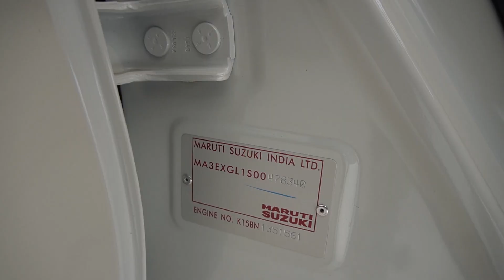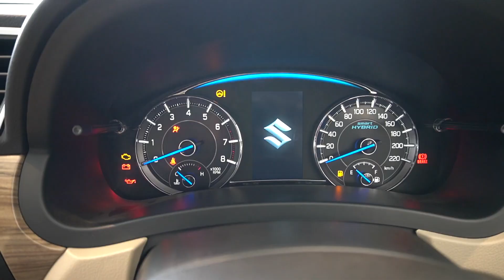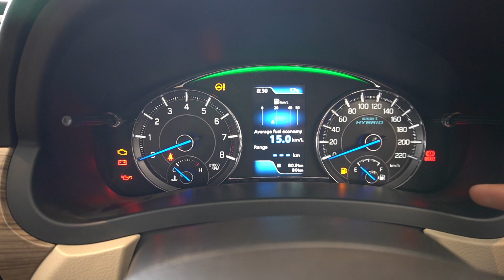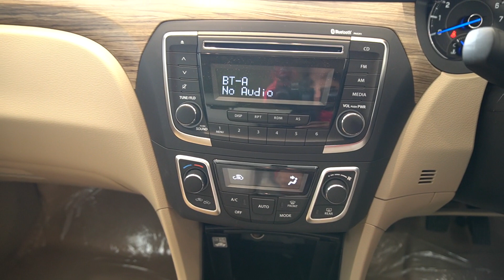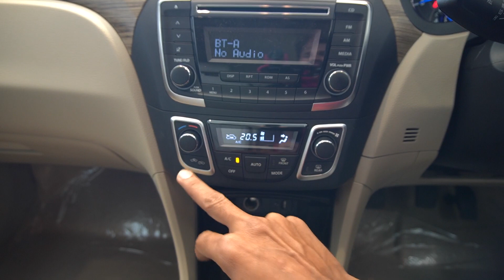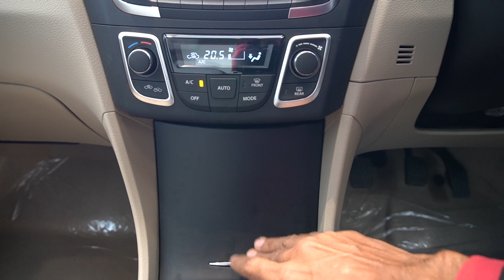2023 Maruti Suzuki CIAZ ❤️Top Model Review Interior Features On Road Price @Sanjay Jangra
2023 Maruti Suzuki CIAZ ❤️Top Model  Review Interior Features On Road Price @Sanjay Jangra

Ciaz Sigma 1.5
₹ 8.78 Lakh
1462 cc, Petrol, Manual, 20.6 kmpl, 103 bhp
Show price in my cityGet Offers
Add to compare
Ciaz Delta 1.5
₹ 9.42 Lakh
1462 cc, Petrol, Manual, 20.6 kmpl, 103 bhp
Add to compare
Ciaz Zeta 1.5
₹ 9.93 Lakh
1462 cc, Petrol, Manual, 20.6 kmpl, 103 bhp
Add to compare
Ciaz Alpha 1.5
₹ 10.56 Lakh
1462 cc, Petrol, Manual, 20.6 kmpl, 103 bhp
Add to compare
Ciaz Delta 1.5 AT
₹ 10.62 Lakh
1462 cc, Petrol, Automatic (TC), 20 kmpl, 103 bhp
Add to compare
Ciaz S 1.5 MT
₹ 10.67 Lakh
1462 cc, Petrol, Manual, 20.6 kmpl, 103 bhp
Add to compare
Ciaz Zeta 1.5 AT
₹ 11.13 Lakh
1462 cc, Petrol, Automatic (TC), 20 kmpl, 103 bhp
Add to compare
Ciaz Alpha 1.5 AT
₹ 11.76 Lakh